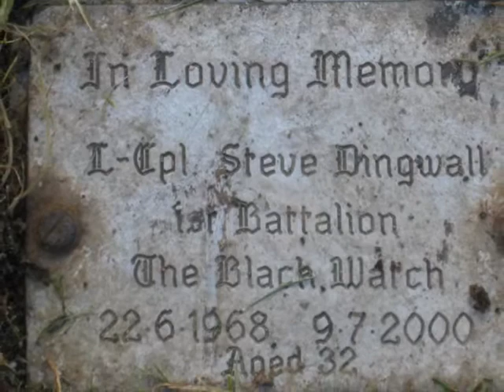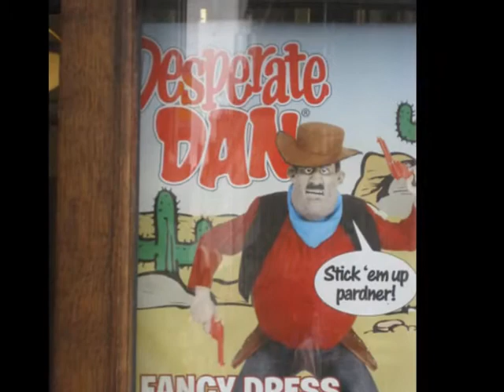Dundee September 2011.wmv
In and around my home town, Dundee - Arbroath, the Ferry, Tayport and the Bridge